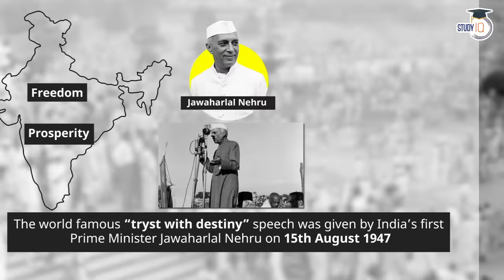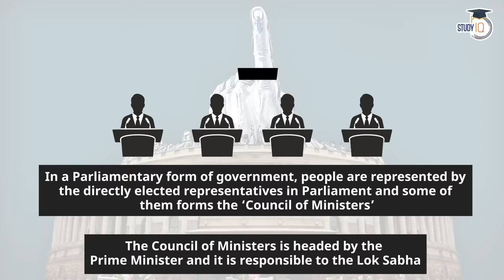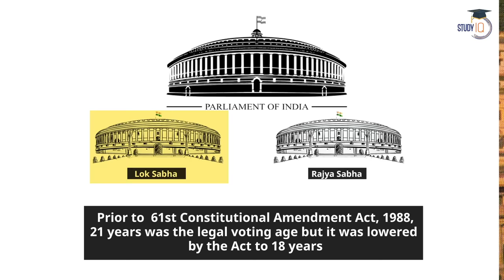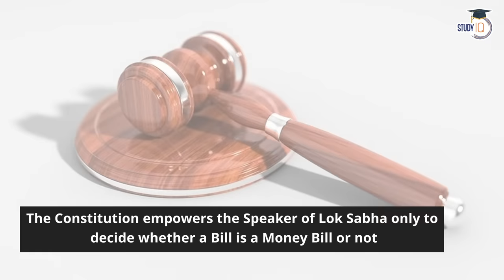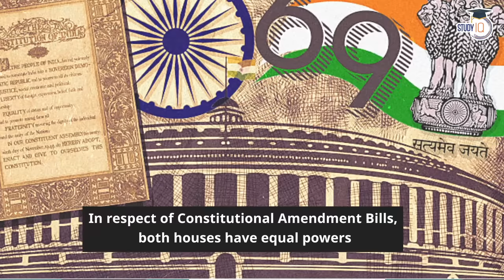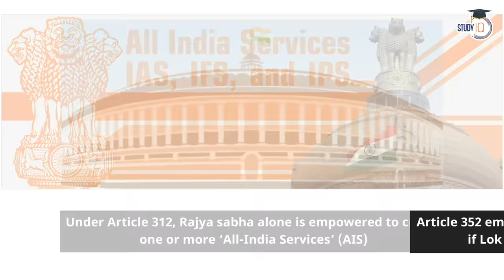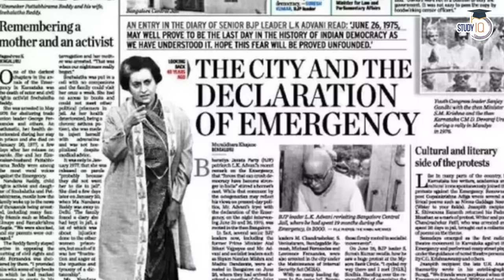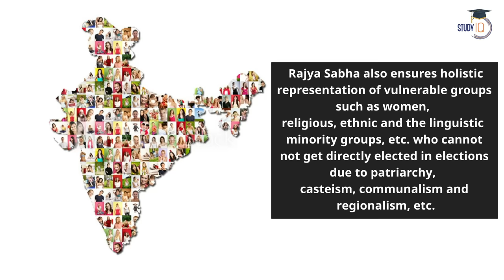Difference between Lok Sabha and Rajya Sabha explained - Indian Polity for UPSC, State PCS